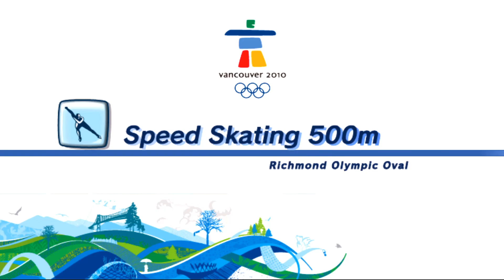Winter Sports Extravaganza Mario & Sonic at the Olympic Winter Games All Events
►Football -Mario and Sonic At the Rio 2016 Olympic Games playlist